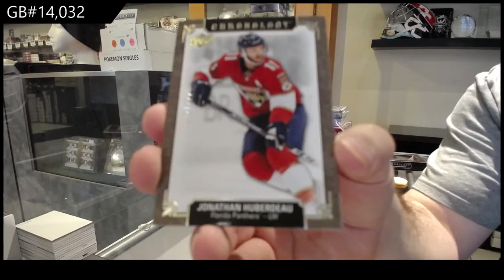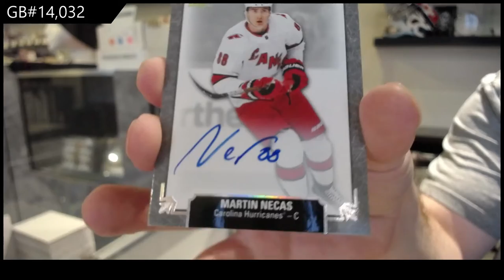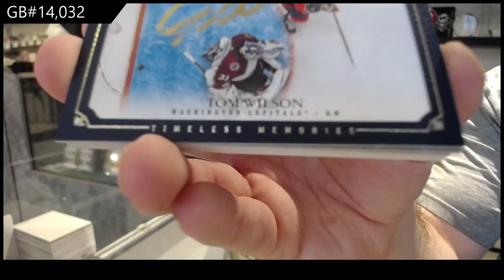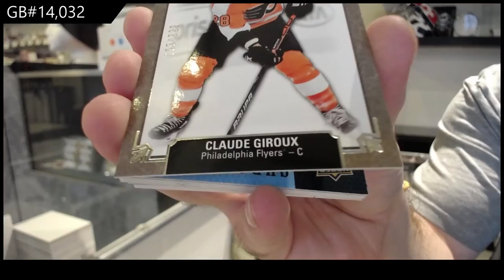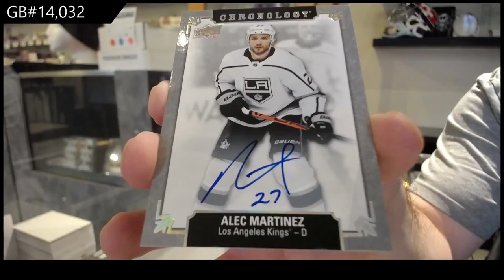19-20 Upper Deck Chronology Vol 2 Hockey 4 Box Break - C&C GB #14,032